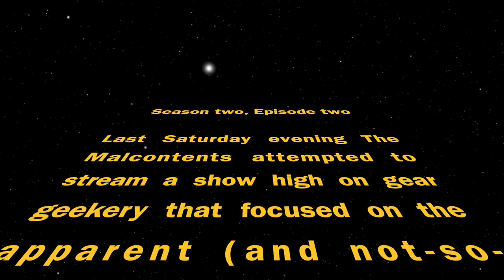The Malcontents - S2, EP2 Teaser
The Malcontents are back from pixelated purgatory and are ready to share with you our vintage Hiwatt and modern Sound City tech/spec findings! It’s all going down THIS Saturday evening at 7pm PST on our YouTube channel so bring your favorite beverages and Scooby snacks and join us for some heavy duty gear geekery. Yeeeeaaah!